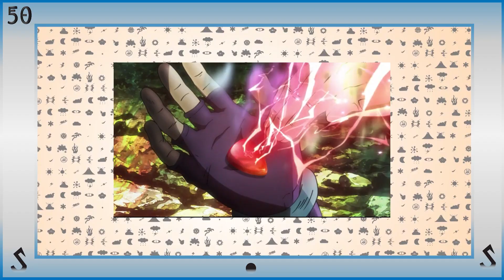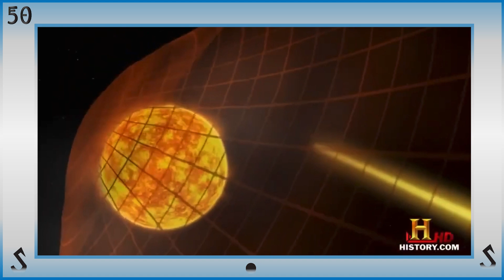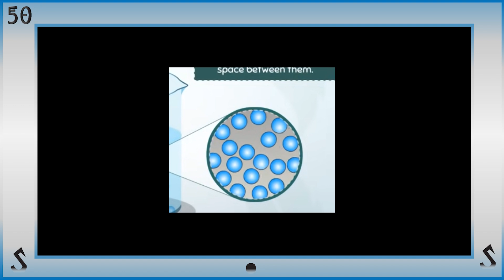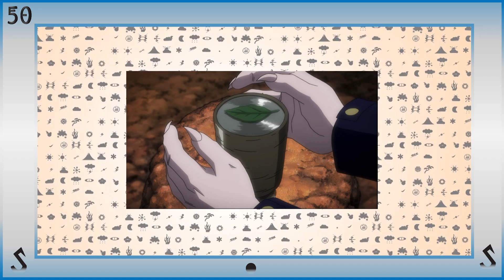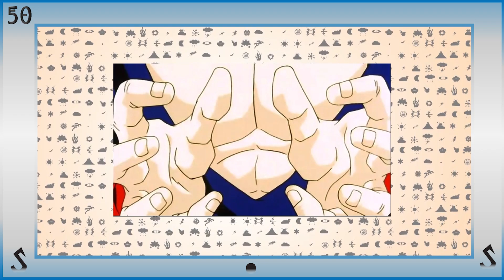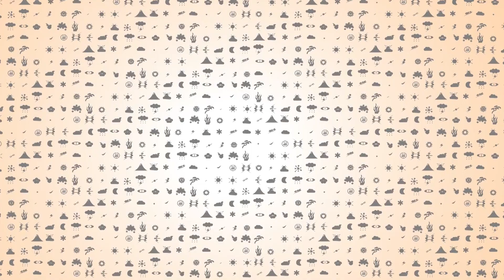Generating Power: A GUIDE to "Energy Manipulation" EXPLAINED!!!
One of the if not the most popular ability that is found in every single medium that exist and will ever exist… and thats not an exaggeration either. Users of Ergokinesis can create, shape, and manipulate energy…